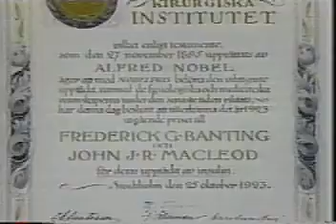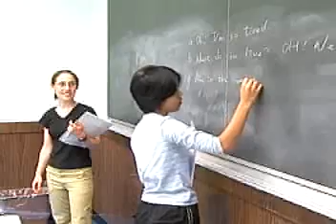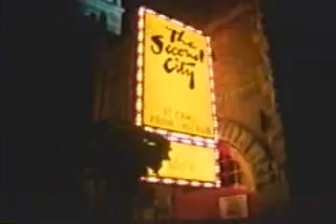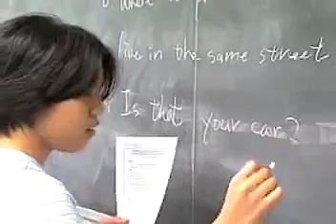SUMMER CAMP AT THE UNIVERSITY OF TORONTO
University of Toronto, Canada